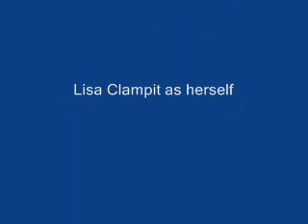Lady Shrek Clampit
If you think that lisa looks like lady shrek from the movie please let her know, so Beany (her husband) can have a few more lumps on his brow lol